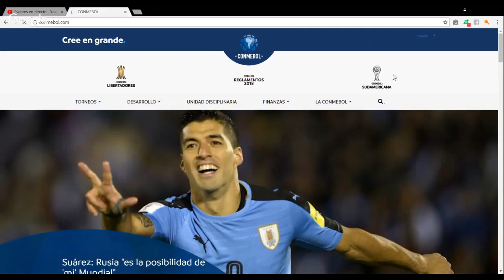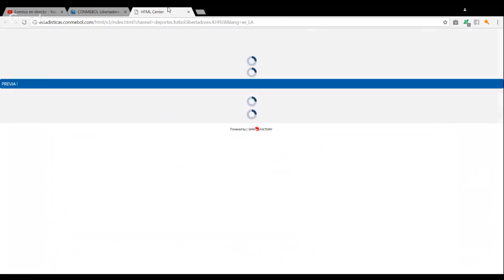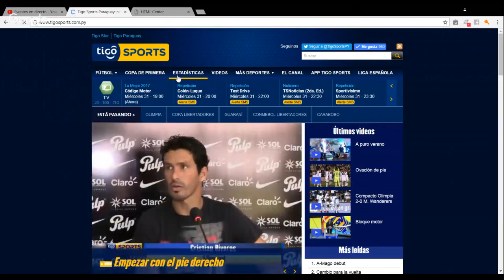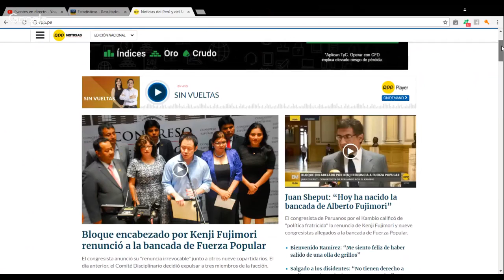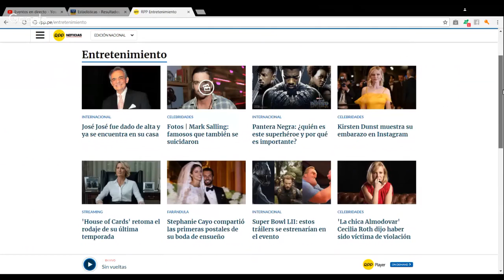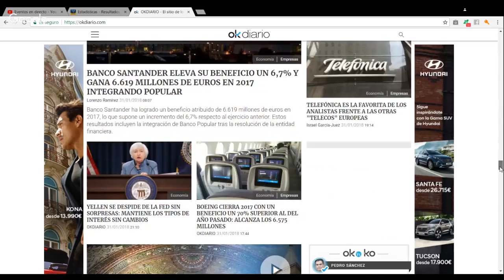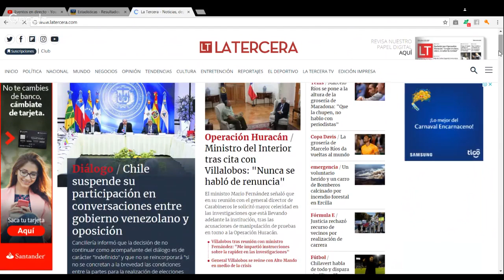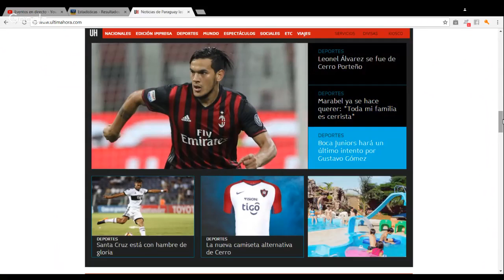EDICIÓN CENTRAL AIMD - 31/01/2018